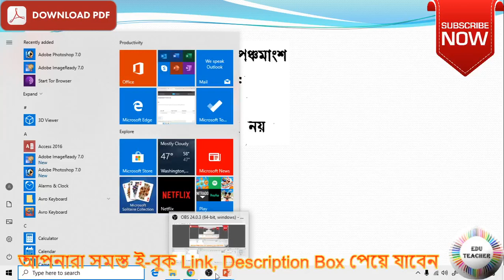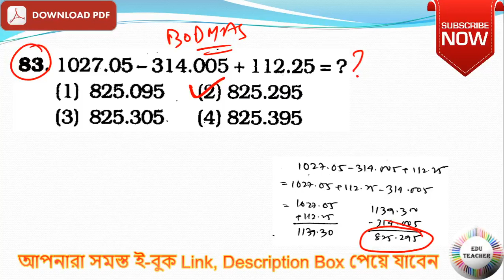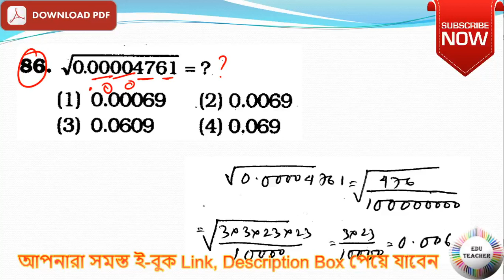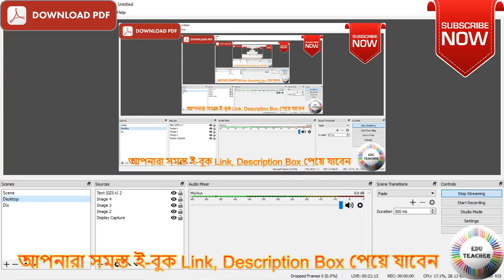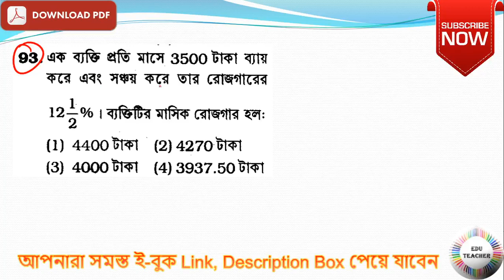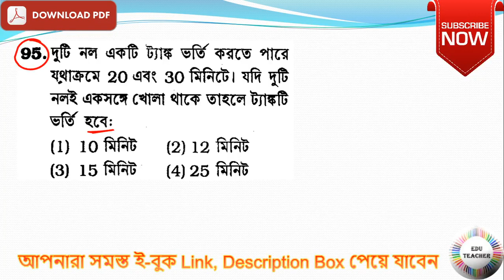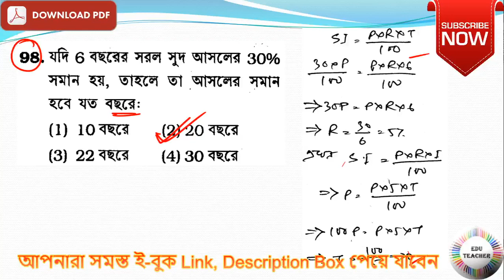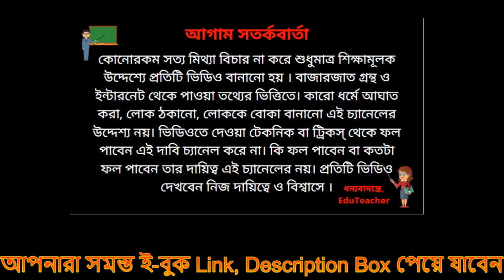Live Online Math and GI for all 10 Stander Exam QNA 16-Jan-2020 8:30 EduTeacher Part 2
Group D
MATH
WBTET
WBTET Math Pedagogy Selective Question For Bengali Medium
WBTET P1
WBTET PAPER 1 Combo Pack All Subject